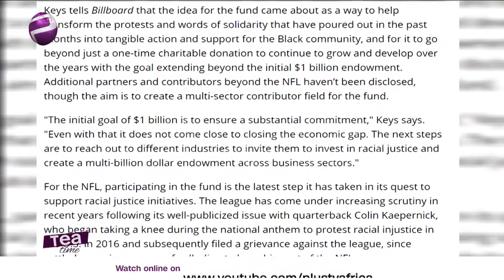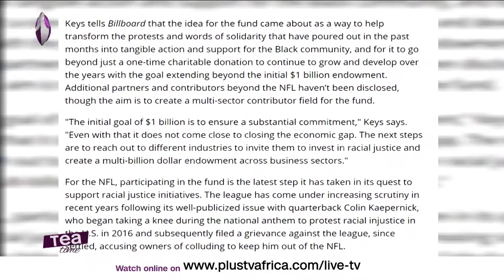Alicia Keys Announces $1 Billion Fund Initiative For Black Businesses